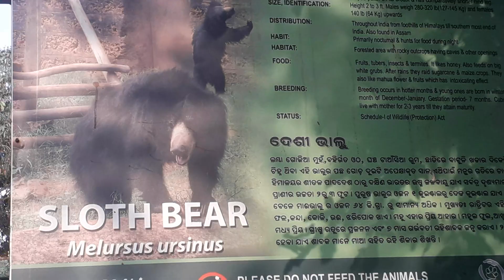SLOTH BEAR || NANDANKANAN ZOOLOGICAL PARK || BHUBANESWAR || ODISHA || INDIA